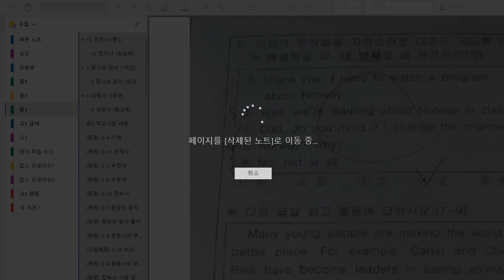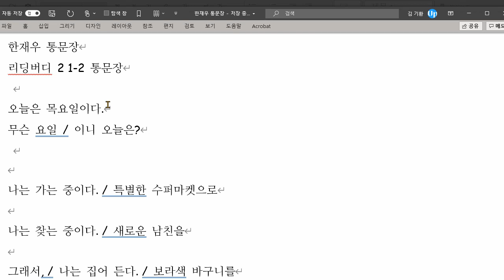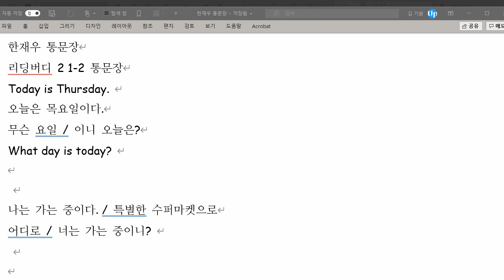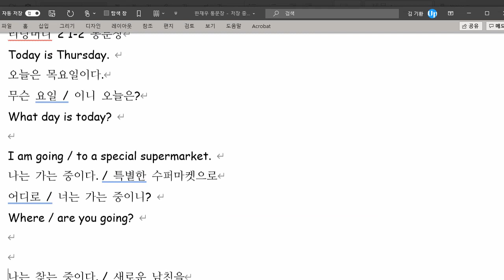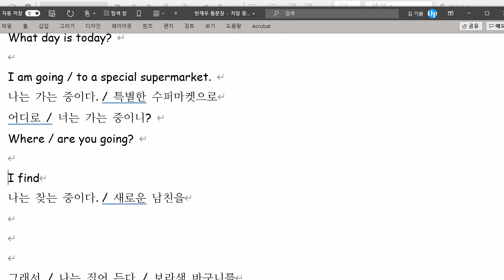한재우 2021 09 09 통문장 성취도 70 다시 점검 예정